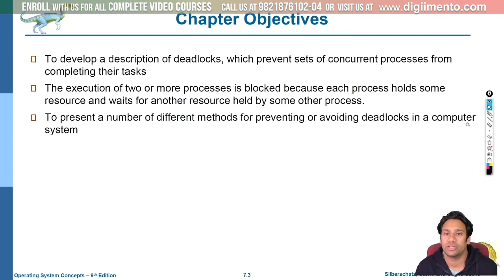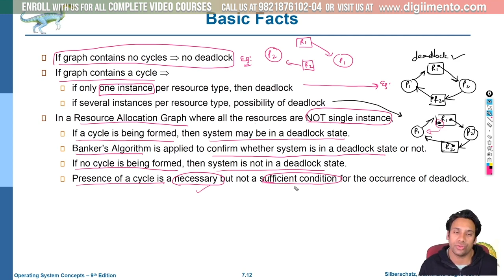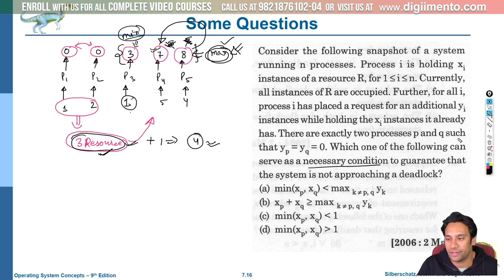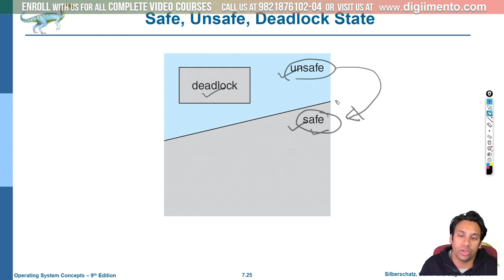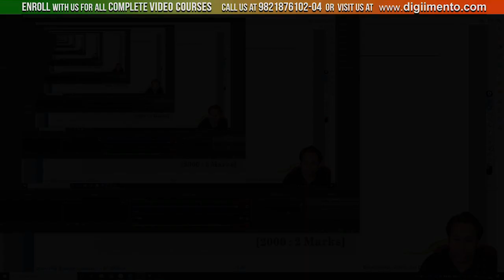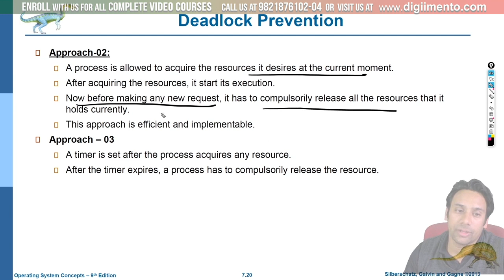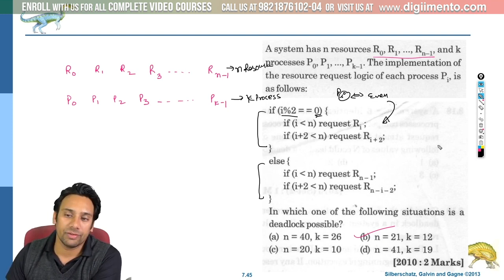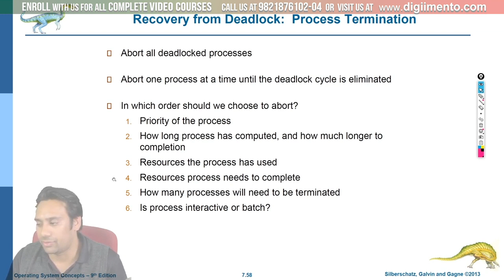Operating System | Concept of Deadlocks with MCQs | GATE | NTA UGC NET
A deadlock is a situation in which two computer programs sharing the same resource are effectively preventing each other from accessing the resource, resulting in both programs ceasing to function.